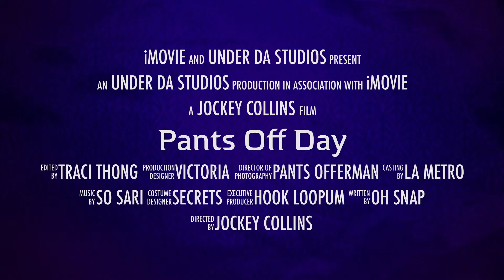Metro Pants Off Day - Los Angeles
Metro Pants Off Day is celebrated each year one day in January.  As the name of the event implies, participants dress in normal attire — coats, hats and scarves. The only thing missing is their pants.

The event is not about exhibitionism but silliness.  It's meant to be a positive thing to make people laugh and smile.